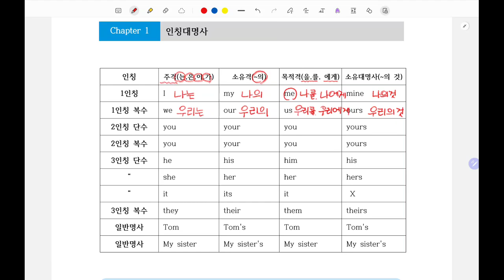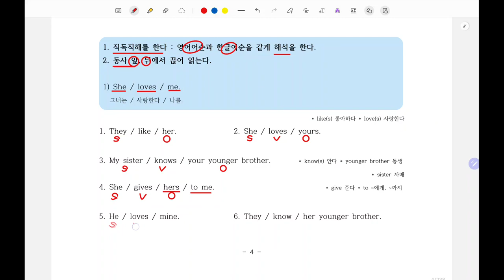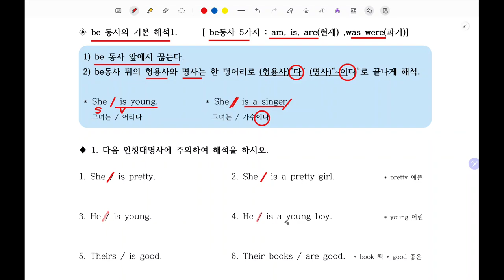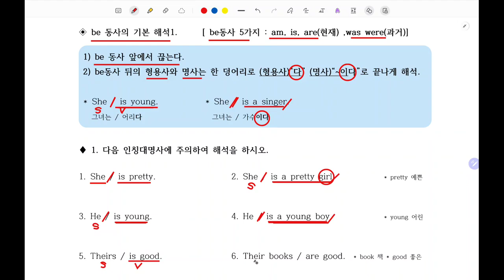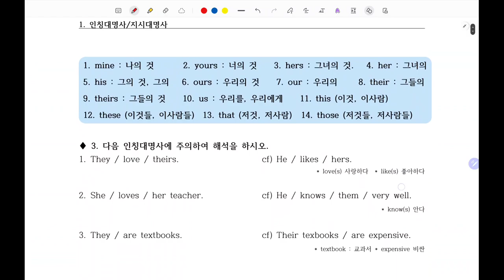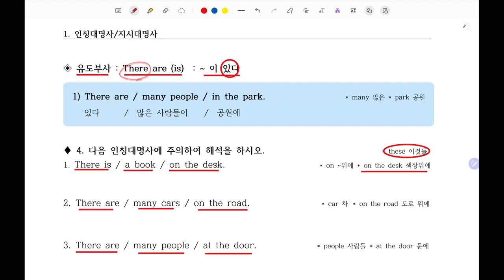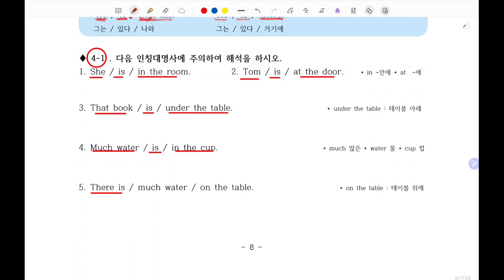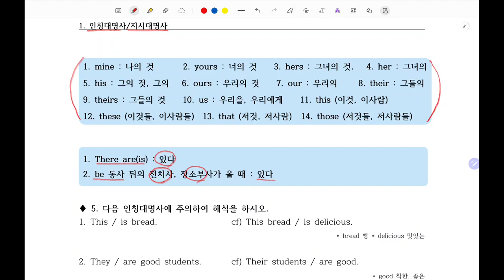1. 전치사의 해석 3가지와 인칭대명사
책이 수정되어 재업로드 합니다.